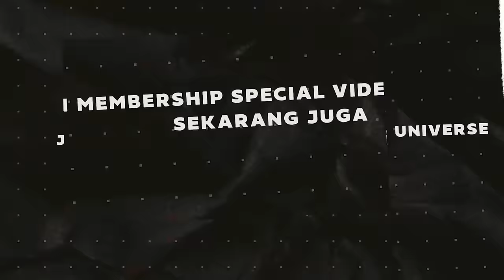NGOPI - NANGIS DI PESTAPORA